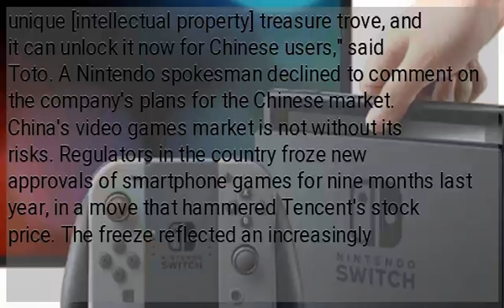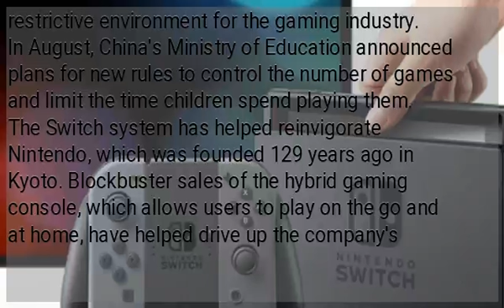China opens the door to Nintendo's Switch and Super Mario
(CNN) —  Shares in Nintendo soared 14% in Tokyo on Friday after China opened the door to sales of the company's popular Switch console. Authorities in the Chinese province of Guangdong have granted internet giant Tencent preliminary approval to distribute the Switch, giving Nintendo greater access to the world's biggest video games market. Tencent has also won approval to sell a game from Nintendo's Super Mario Bros. franchise. Nintendo's portable Switch is not currently on sale in China through official channels. Gamers only have limited access to imported consoles through the so-called grey market, which includes some online vendors on Alibaba's Tmall platform. But these can be expensive. The approval from Guangdong officials is subject to public consultation, but it could signal a new approach to console sales in a major gaming market. According to market research firm Newzoo, revenue from China's video games market reached $38 billion in 2018. Investors hope "Nintendo can build a meaningful business" in the country, said Serkan Toto, founder of Tokyo-based consultancy Kantan Games. The prospect of Nintendo partnering with Tencent to bring franchises like Super Mario Bros. and Pokemon to China's huge mobile gaming market is mouth-watering for investors, he added. "Nintendo sits on the gaming world's most valuable and unique [intellectual property] treasure trove, and it can unlock it now for Chinese users," said Toto. A Nintendo spokesman declined to comment on the company's plans for the Chinese market. China's video games market is not without its risks. Regulators in the country froze new approvals of smartphone games for nine months last year, in a move that hammered Tencent's stock price. The freeze reflected an increasingly restrictive environment for the gaming industry. In August, China's Ministry of Education announced plans for new rules to control the number of games and limit the time children spend playing them. The Switch system has helped reinvigorate Nintendo, which was founded 129 years ago in Kyoto. Blockbuster sales of the hybrid gaming console, which allows users to play on the go and at home, have helped drive up the company's profits and stock price. But there are recent signs that demand has been waning. In February, Nintendo slashed its target for annual Switch sales from 20 million to 17 million. ."...